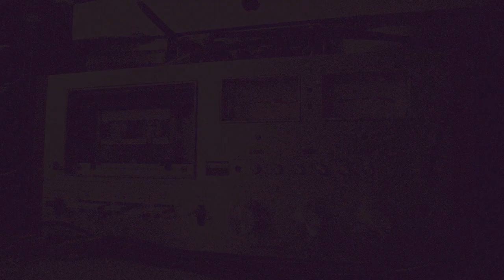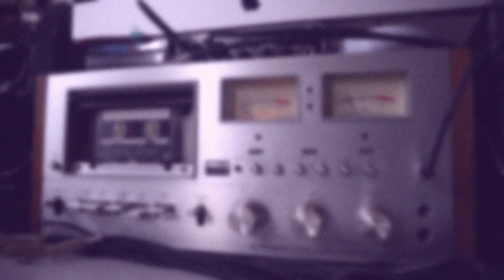90sFlav' Mixtape - Autumn 2018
01) 00:03 Prod. Rob - head to da spot
02) 01:48 Fat-B - Succulent EP
03) 02:37 Knowz - Dig it
04) 05:01 fluxo sport - steadin flowtin
05) 05:56 Green Picolos - Weirdos
06) 08:39 KAP TEN - Lost touch
07) 11:31 toj - leaves
08) 12:31 Ruckus - La derniere
09) 15:19 Sapien Alien - Orbital outing
10) 18:09  n o l l e e - weed
11) 20:43 AMERS - Esprit
12) 22:31 KAP TEN - On the pads
13) 25:45 Q-Knight - Permanent Vacation